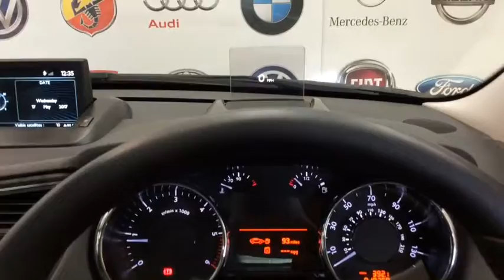RICHARD HARDIE USED CAR PEUGEOT 5008 NJ15 VGR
Panoramic Cielo Glass Roof with Electric Blind, Cruise Control with Speed Limiter, Digital Air Conditioning with Climate Control, Air Conditioning and Heating/Air Conditioning Outlet in Rear, Front/Rear Parking Aid and Rear Parking Camera, Tinted Rear Windows, Peugeot Connect RD45 Stereo Radio/Mono CD Player with MP3 Playback, Tyre Pressure Sensors, Hill Assist, Alloy Wheel Upgrade-17in to 18in Alloy, Automatic Rain Sensing Front Wipers, Ultrasonic Alarm/Thatcham Approved Cat1, Front and Rear Electric Windows